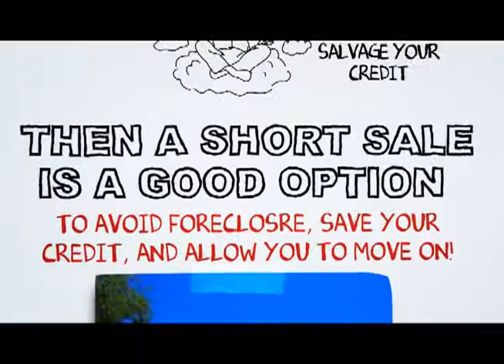Norwalk Short Sale Process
At SCA Real Estate, our Norwalk Short Sale Agents are here to walk you through the Norwalk Short Sale Process. We have an excellent short sale negotiation team, and we are ready to get your short sale approved in a timely fashion.